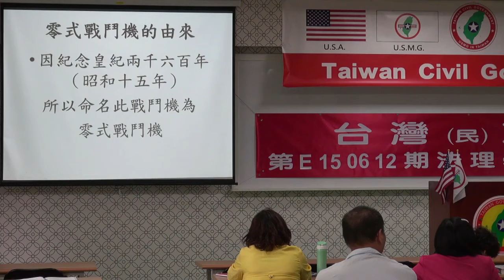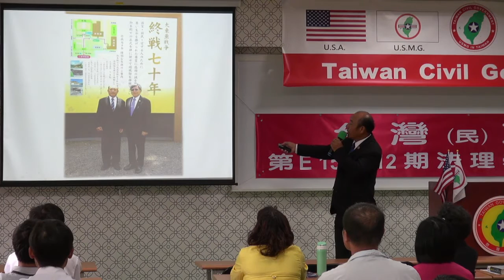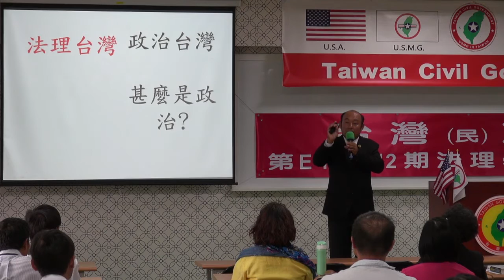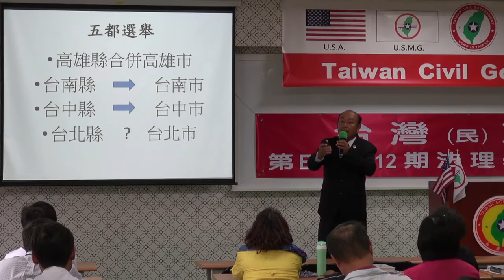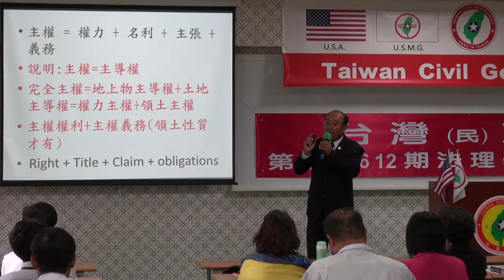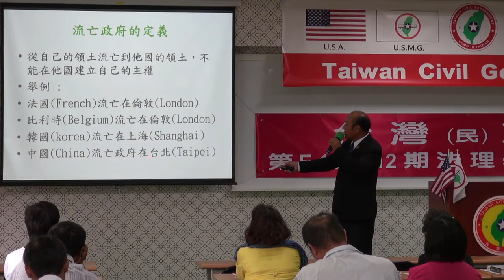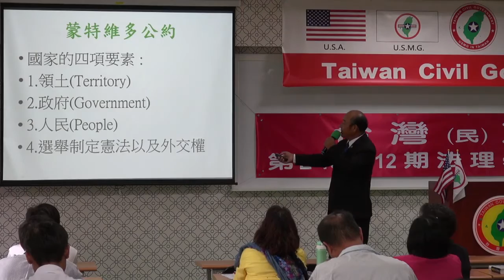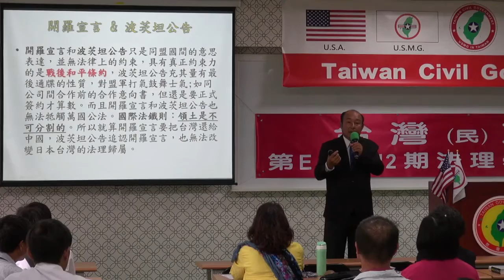150614-8b-台灣近代史回顧-劉坤男-台灣民政府第E150612期法理學院初級班